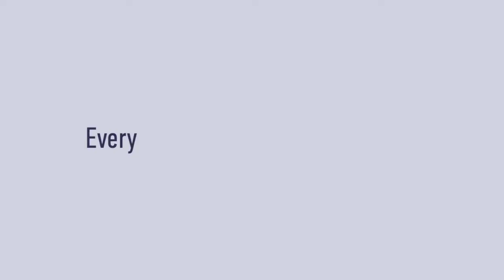How To make Lipstick Cosmetics Product Video ad | 3D Model Animation Video ad +91 9871556009 (1)